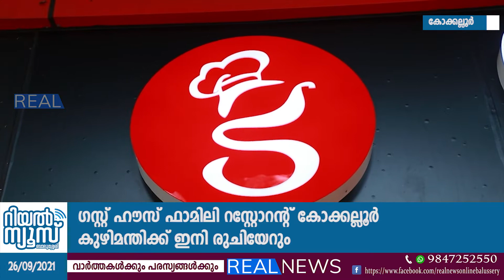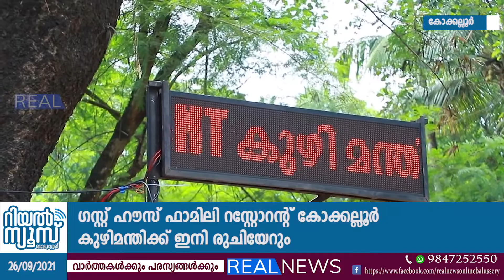KOKKALLUR I GUEST HOUSE FAMILY RESTAURSANT I കോക്കല്ലൂരില്‍ ഗസ്റ്റ് ഹൗസ് ഫാമിലി റസ്റ്റോറന്റ്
KOKKALLUR I GUEST HOUSE FAMILY  RESTAURSANT I
ബാലുശ്ശേരി കോക്കല്ലൂരില്‍ ഗസ്റ്റ് ഹൗസ് ഫാമിലി റസ്റ്റോറന്റ് പ്രവര്‍ത്തനം ആരംഭിച്ചു. ഗസ്റ്റ് ഹൗസ് ഫാമിലി റസ്റ്റോറന്റിന്റെ ഉദ്ഘാടനം കോഴിക്കോട് വലിയ ഖാസി സയ്യിദ് ജമാലുല്ലേയ്‌ലി നിര്‍വഹിച്ചു.
ഹോം ഡെലിവിറിക്ക് പ്രത്യേകസൗകര്യം റസ്റ്റോറന്റില്‍ ഒരുക്കിയിട്ടുണ്ട്.